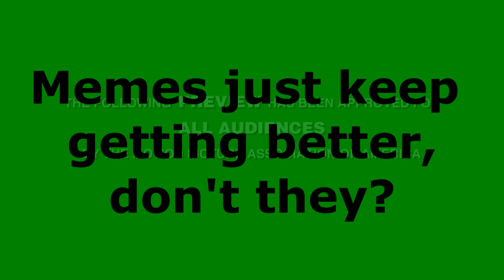Bee movie trailer but every time the letter B is used a turkish man yelles meow at an egg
Yeah... That's a meme now.